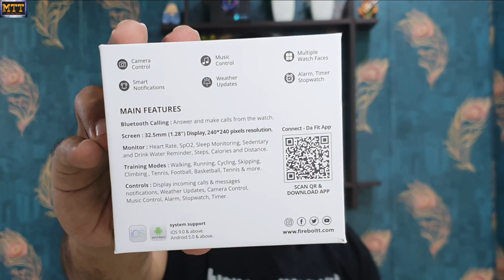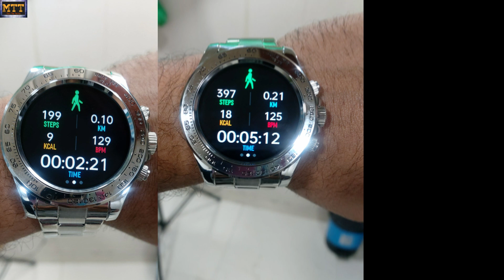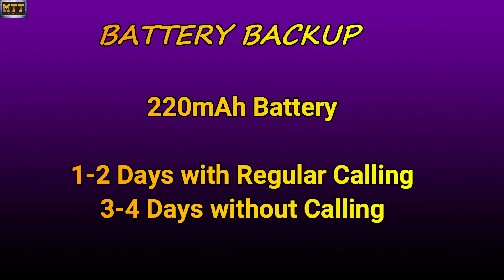Fireboltt Blizzard. Is this really a premium smartwatch under 4000?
Hello Dosto,
In this video I have done a detailed review of Fireboltt Blizzard Smartwatch. This is the second smartwatch in the Luxury series from Fireboltt. This smartwatch has full Anti corrosion stainless steel build. Fire boltt blizzard comes with 120 sports modes and 200 watch faces.

Other Premium Smartwatches from Fireboltt
Fireboltt Quantum
Fireboltt Infinity

Premium smartwatch under 4000
Best calling smartwatch under 4k
Best calling smartwatch under 5k
Most premium smartwatch under 5000